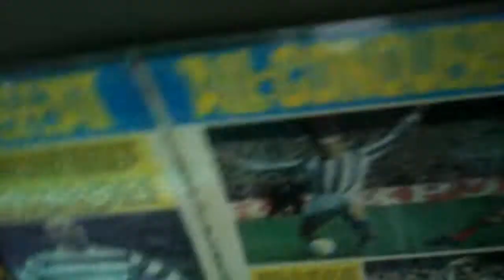Lennymobile TWELVE DAYS OF CHRISTMAS